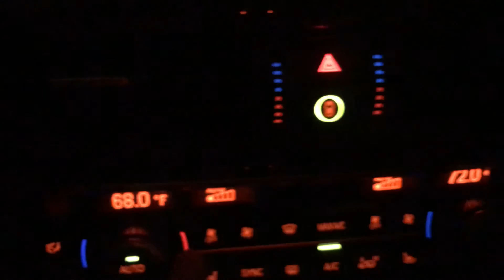X5M Knocking Sound Part 2 - Feb 6